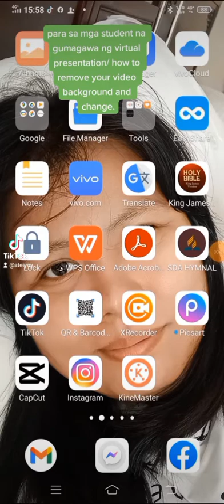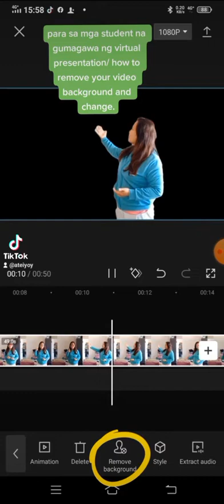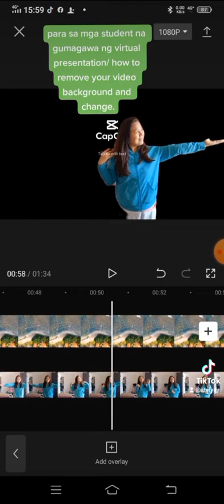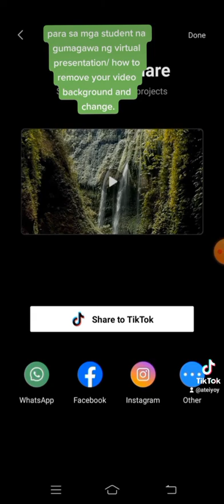tutorial for virtual project